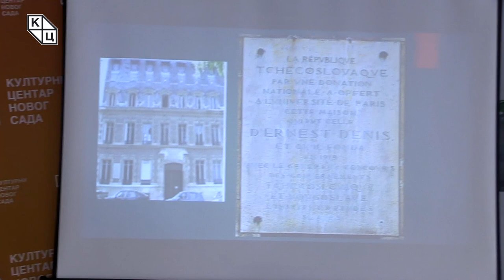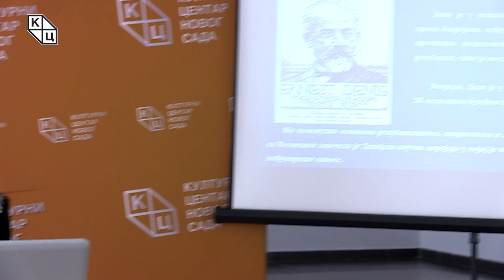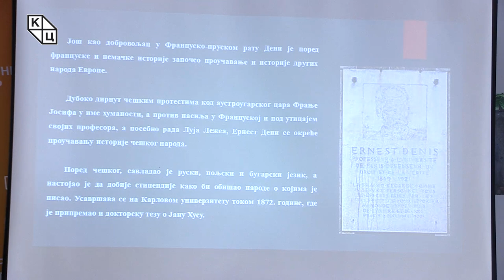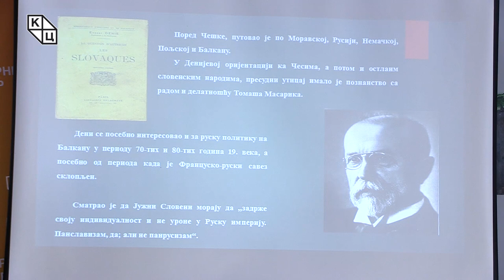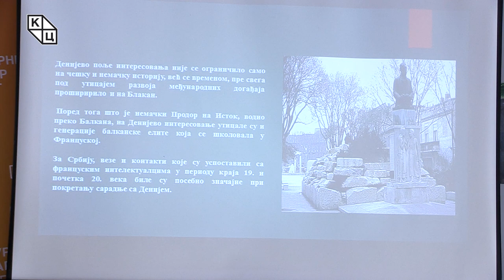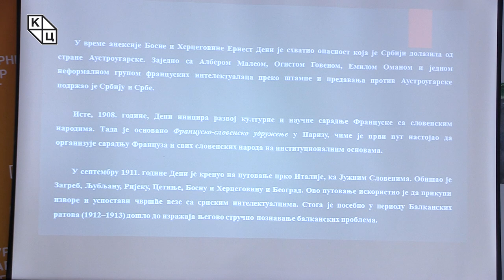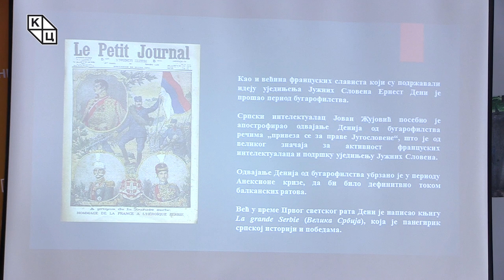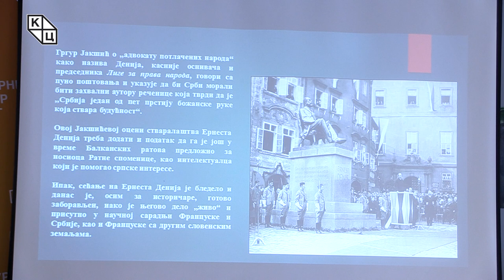др Александра Колаковић - „Ернест Дени (1849–1921), 'највећи пријатељ Словена'“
Предавање др Александре Колаковић на тему „Ернест Дени (1849–1921), 'највећи пријатељ Словена'“ ( 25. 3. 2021 )

Проф. др Александра Колаковић одржала је предавање поводом 100. годишњице смрти Ернеста Денија (1849–1921), историчара и професора са Сорбоне, који је своја истраживања посебно посветио проучавању Јужних Словена, а од 1912. године био је и члан Српске академије наука. Сматрао је да Јужни Словени морају да задрже своју индивидуалност и не уроне у Руску империју, заступајући тезу „Панславизам, да, али не панрусизам“.

Денијево поље интересовања захватало је и међународне догађаје на Балкану, а на то су посебно утицале генерације балканске елите која се школовала у Француској. Дени је први пут посетио Србију још 1873. године, у време када се код њега појавило интересовање за Јужне Словене, а 1911. на свом путовању обишао је и Београд и Загреб, Љубљану, Ријеку, Цетиње, Босну и Херцеговину.